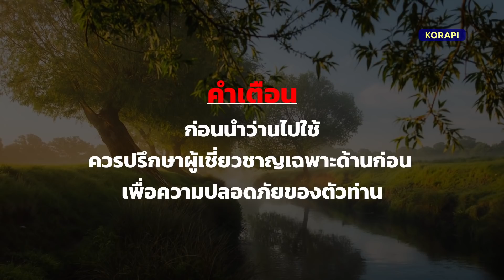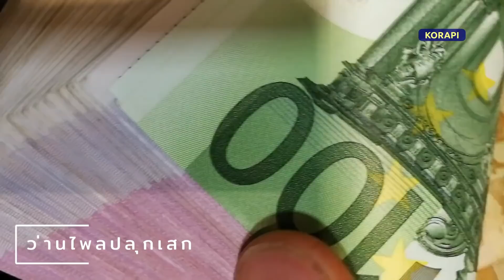5 อันดับ "ว่านกันผี กันคุณไสย" ว่านมงคล ไม้ประดับมงคล ที่นิยมปลูกในบ้าน ปรับฮวงจุ้ย ไล่สิ่งอัปมงคล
สวัสดีค่ะ คุณผู้ชมและคุณผู้ฟังทุกท่าน วันนี้ โคราพี่ ขอนำเสนอ 5 อันดับ ว่านมงคล ป้องกันผี กันคุณไสย ที่คนโบราณ นิยมปลูก  มาฝากทุกท่านให้ได้รับชมและรับฟังกันคะ

โปรดใช้วิจารณญาณในการรับชมและรับฟังด้วยนะคะ

จัดทำ วีดีโอ บรรยายเสียงโดย :  KORAPI
Thank you for Photo and Video
from  Unsplash Pexels  Facebook

📌 ต้นไม้มงคล เรียกทรัพย์ ต้นคลาสซูล่า ต้นไม้สวรรค์ ปลูกแล้วรวย เฮง เสริมโชคลาภ ปรับฮวงจุ้ย หามาปลูกด่วน!!

📌 บอนสี ราชินีแห่งไม้ใบ ไม้ประดับไม้มงคลใบสวย รู้จักกับประเภท ชนิดของบอนสี ความเชื่อโบราณ ปลูกแล้วเฮง